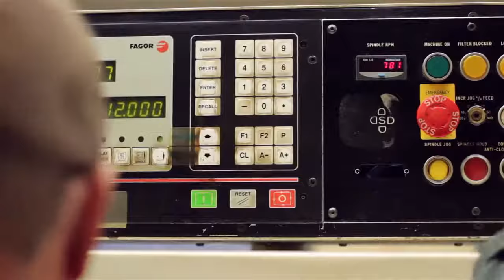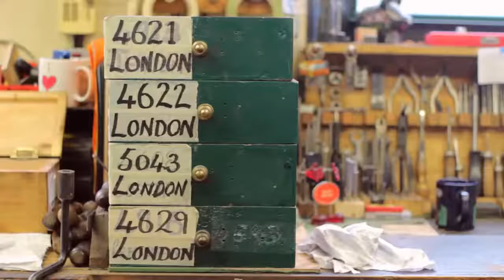Xem cách súng săn được làm